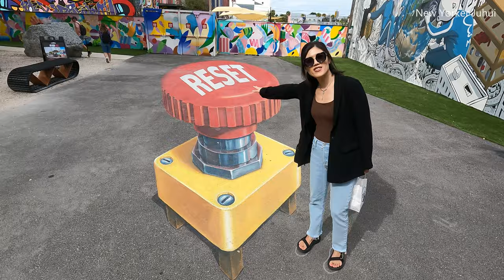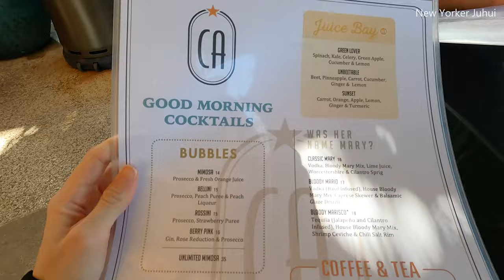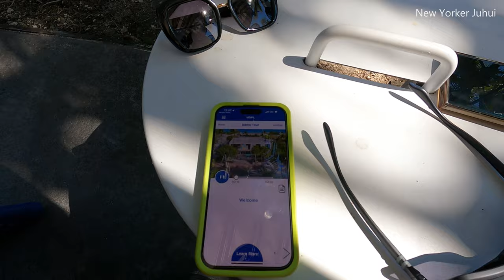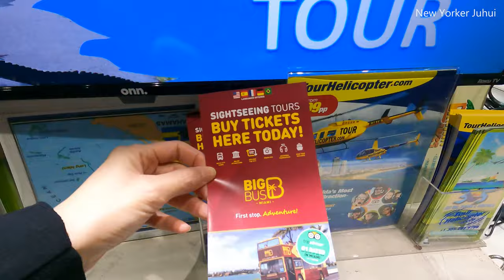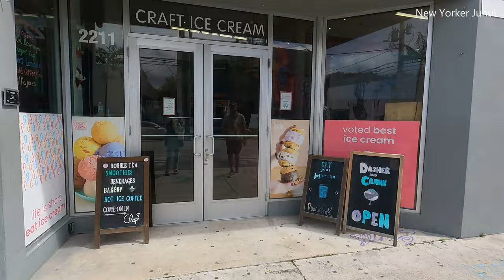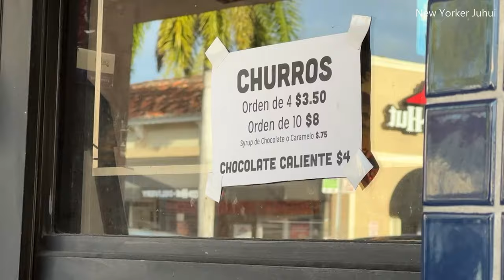3 Days in Miami Travel Guide l Best Things to Do, Where to Stay, Miami Travel Tips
Are you thinking of heading to Miami for a long weekend getaway? Here is how to spend 3 days in Miami for the first time. In this Miami travel vlog & guide, I shared the best things to do, where to stay in Miami and some useful travel tips to help you plan your trip to Miami.

🛍 Get Miami ☀ essentials
Blue Lizard Sunscreen with smart cap
DASHU Sun Patch

🎥 GoPro 9
🪁 DJI Mini 2 pro

👋 I'm Juhui, a New Yorker and Traveler. I'm all about sharing my personal and honest travel experience, helping you plan your international trips and inspiring you to travel.

✨Browse my gift shop and discover new everyday essentials

Chapter
00:00 Intro
00:27 Miami Beach
01:09 Ocean Drive - restaurant recommendations
03:14 Art Deco District walking tour
04:10 Where to Stay in Miami
04:32 Sonder in South Beach, Miami
07:23 Parking tips
08:13 Airbnb in Brickell, Miami
09:02 Bayside Marketplace
09:59 Wynwood
12:04 Little Havana
13:22 Vizcaya Museum & Gardens